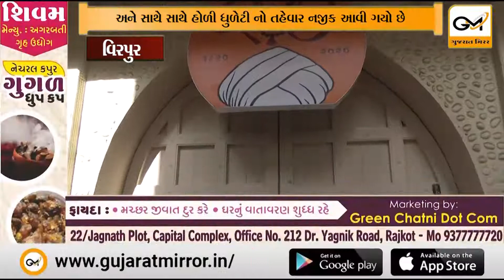વિરપુર જલારામ મંદિર ત્રણ દિવસ સુધી દર્શનાર્થીઓ માટે બંધ કરવામાં આવ્યું.